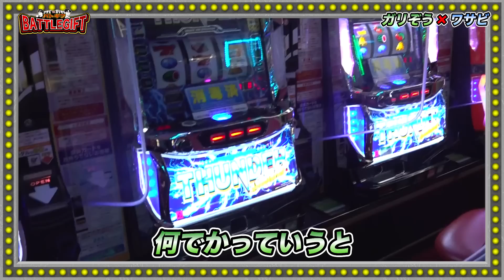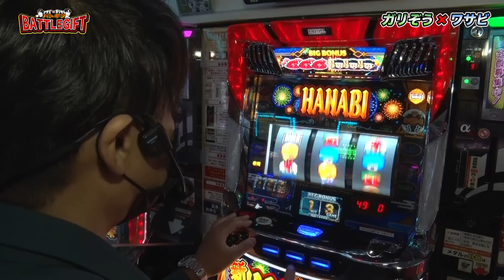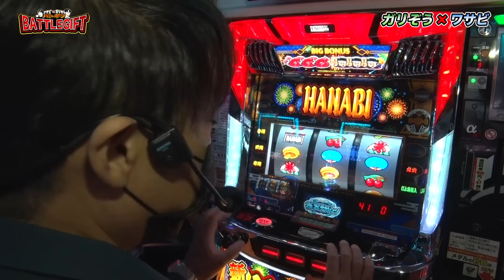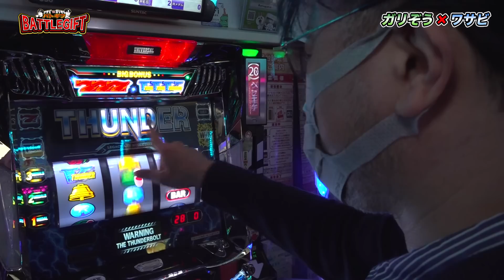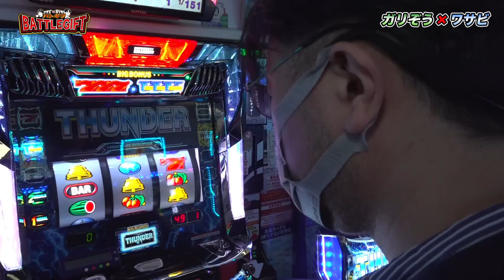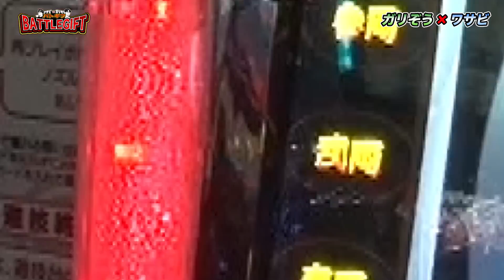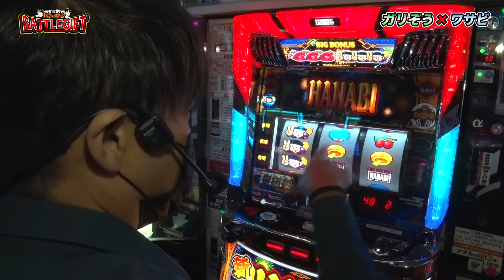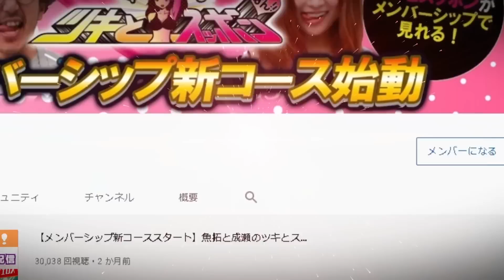【高設定目指して最後までバトル！】ワサビvsガリぞうのBATTLEGIFT［バトギフ］〜＃5-1〜【サイトセブンTV】【新ハナビ】【サンダーVライトニング】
ガリぞう・ワサビが本気の対決
今回は収支に応じてお互いの飲み代を賭ける！
最終話となりますが、是非最後までご覧ください！

ピンクパンサーSPを打っています！

番組の感想、ご意見お待ちしております！
サイトセブンTV PREMIUM
24時間いつでも見放題！